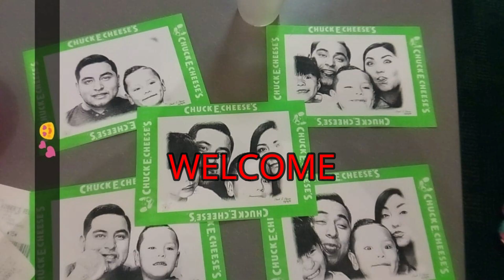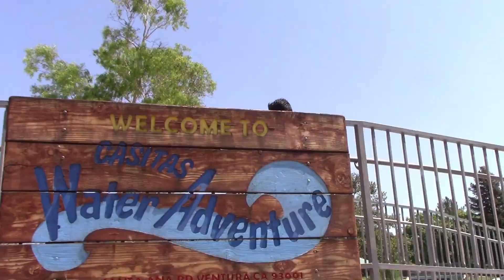water park!! (lake casitas)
comment for ideas